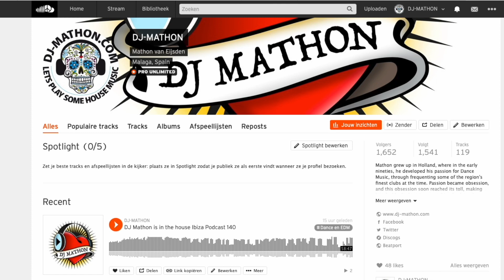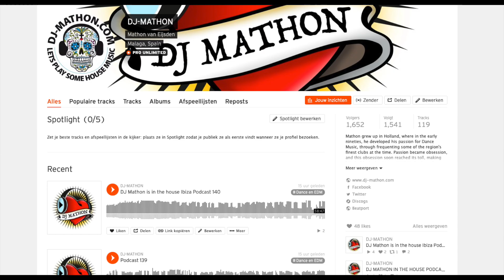I Have a New Friend - What do you think?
Connect with Mathon van Eijsden (dj-mathon)

DJ Mathon Hoodie Klik the Link